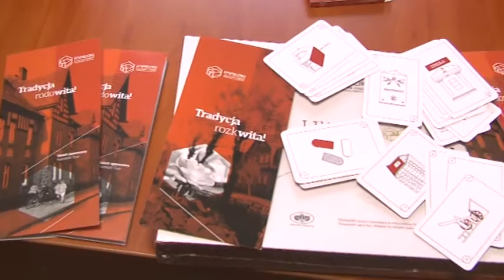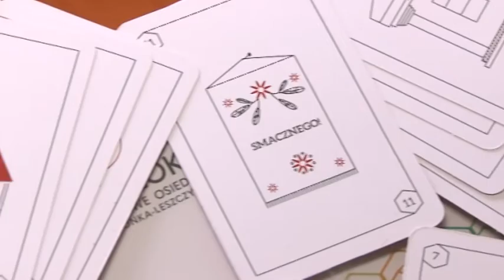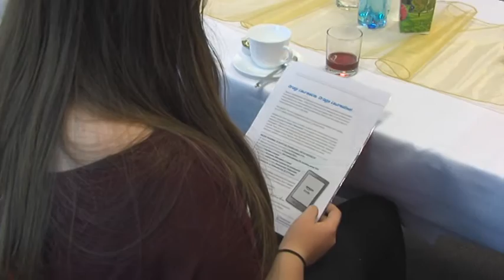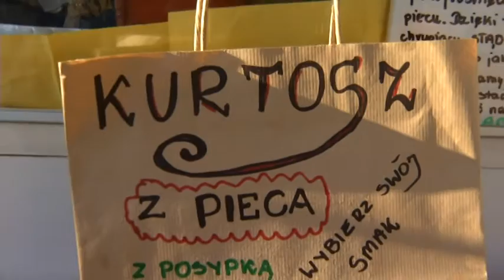Czerwionka Leszczyny na antenie 31 10 2016